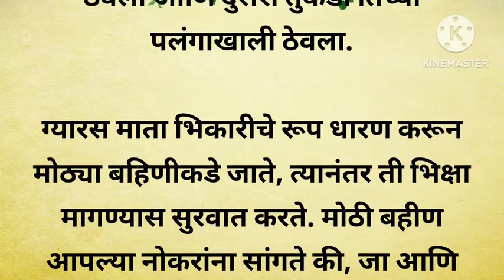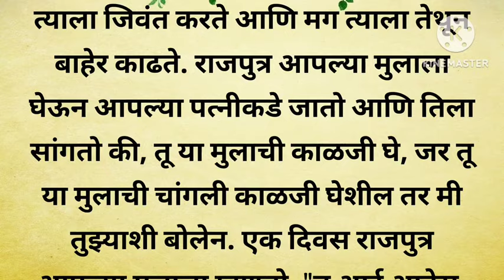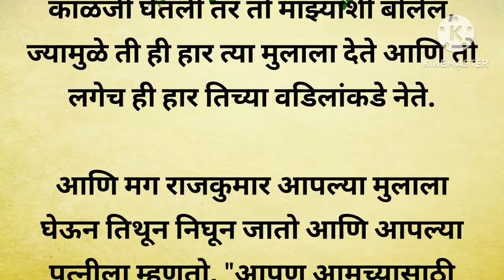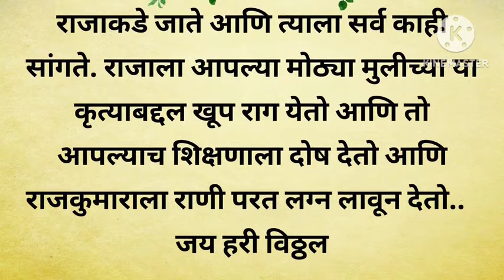विजया एकादशी व्रताचे महत्त्व आणि पौराणिक कथा/ मराठी गोष्टी/ धार्मिक कथा/vijayadashami /katha/ story